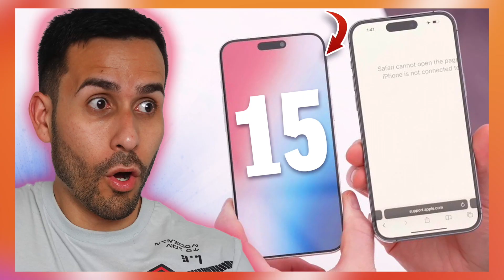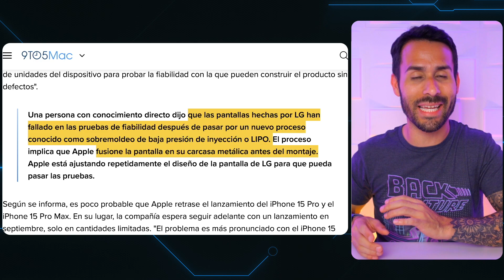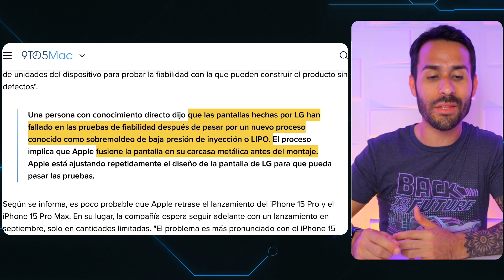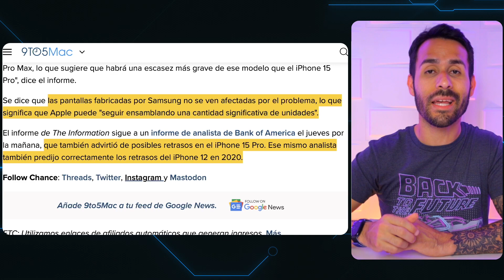🚨 iPhone 15 - MALAS NOTICIAS! 😱Nuevos RUMORES y FILTRACIONES 🔍📱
En este video te contamos las más recientes malas noticias sobre el iPhone 15 y iPhone 15 Pro y sobre su posible atraso en la llegada al mercado de este próximo teléfono de Apple.